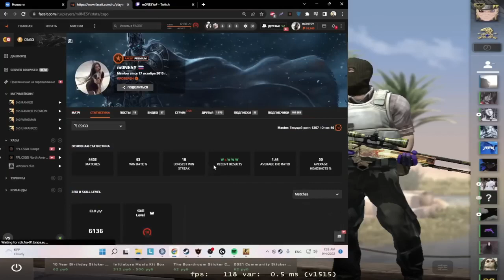m0NESY is 6136 ELO